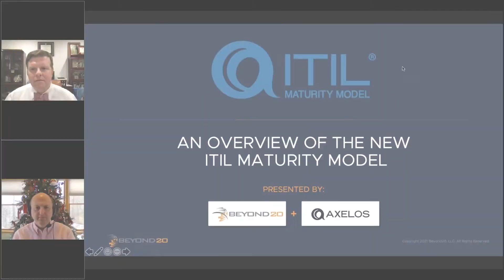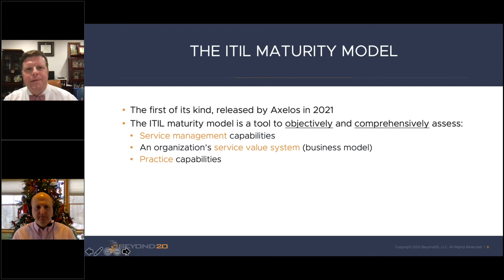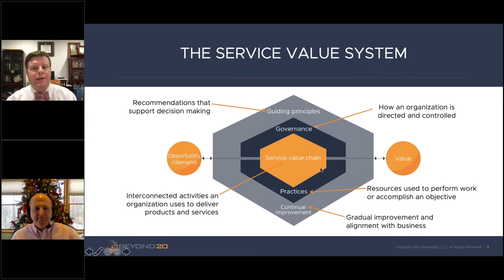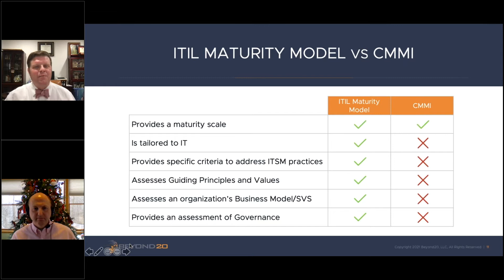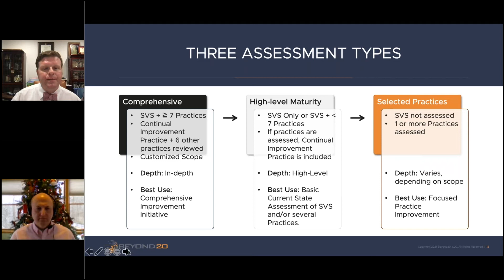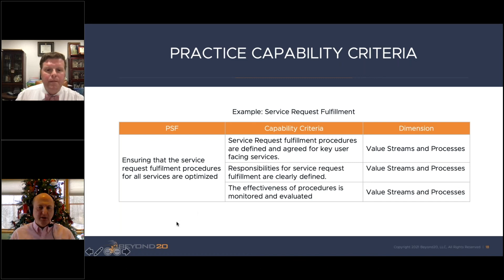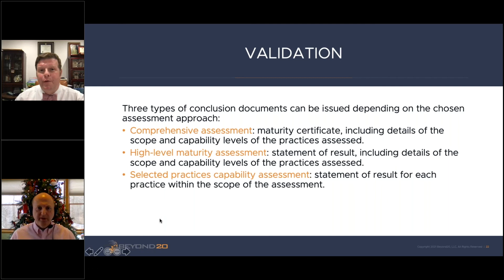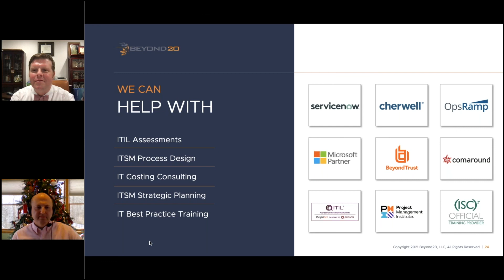An Overview of the New ITIL Maturity Model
David Crouch, Senior Advisor with Beyond20, is joined by Adam Griffith of Axelos for this deep-dive into the new ITIL Maturity Model. Don't miss this look under the hood from an Axelos insider and one of the few certified assessors in the US.